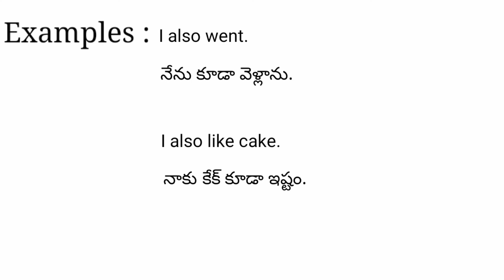Also meaning in telugu with examples | Also తెలుగు లో అర్థం